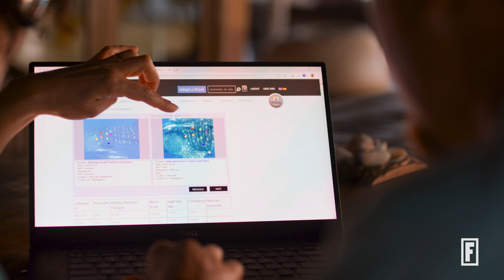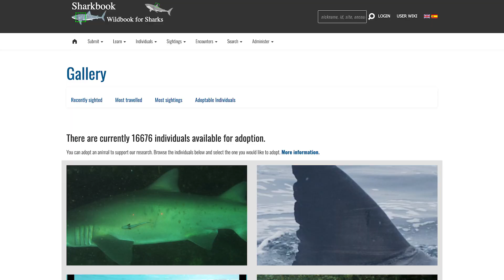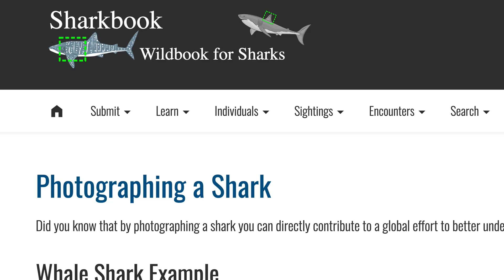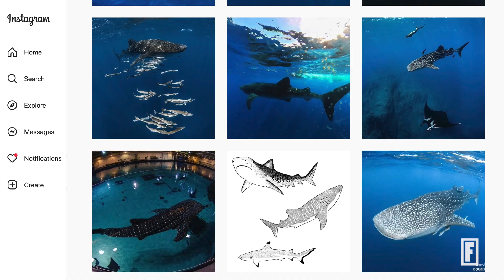How A.I. Is Being Used To Protect Whale Sharks From Extinction | Everyday A.I.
WildMe's A.I. technology helps researchers in the Galápagos Islands track and protect whale sharks.